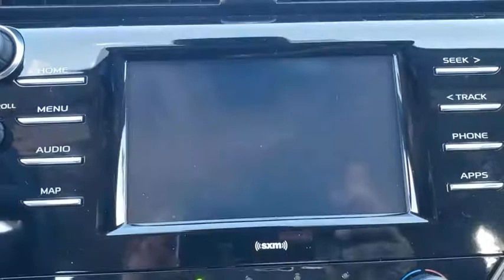2020 Toyota Camry Longwood, Orlando, Lake Mary, Sanford, Daytona Beach, FL RLU887343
New 2020 Toyota Camry available in Longwood, Florida at Parks Toyota. Servicing the Orlando, Lake Mary, Sanford, Daytona Beach, FL area.

Parks Toyota
1701 South Woodland Boulevard

Gray 2020 Toyota Camry LE FWD 8-Speed Automatic 2.5L I4 DOHC 16V Cloth.Recent Arrival! 28/39 City/Highway MPG